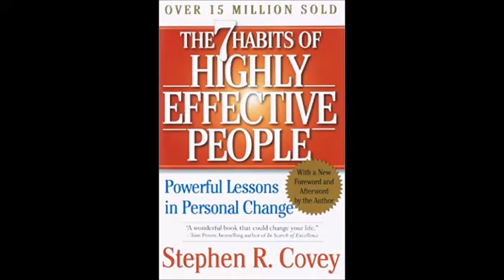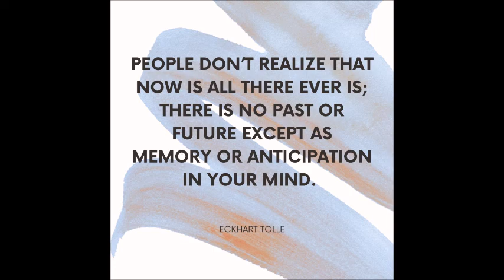Six Most Transformational Self-Help Books for Figuring Out Your Purpose in Life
In this video I talk about the six most transformational self-help books I read. These books changed my life and led me down the path of meditation, mindset work, and mindfulness. I recommend these books if you're trying to figure out your purpose, life mission, or passions.
✔To book a free discovery call and find out more about my coaching serevices,